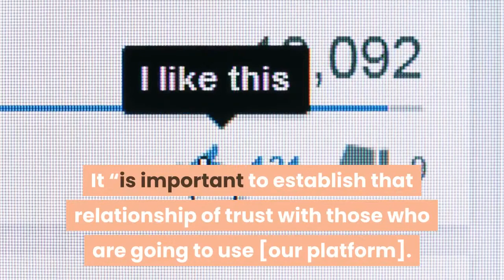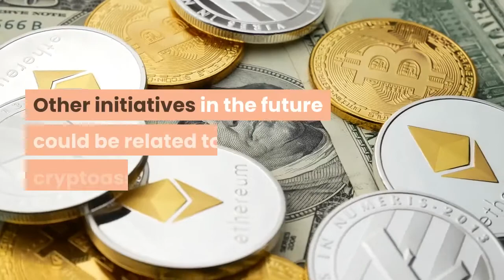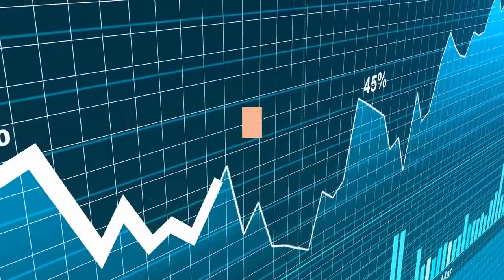Luxembourg Start Up To Ramp Up Music Rights Platform Next Year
Luxembourg-based start-up ANote Music has created a marketplace that allows its users to purchase and sell music rights, using blockchain technology, raising EUR 505,000 (USD 612,000) last year from its first investment round, and attracting EUR 385,000 (USD 467,000) from investors. The firm is not ruling out issuing its own cryptoasset in the future, although no binding decisions have been made yet. It “is important to establish that relationship of trust with those who are going to use [our platform]. Blockchain has been playing an important role for us in this regard,” Niels Hoorelbeke, Marketing and Business Development Strategist at ANote Music, told Cryptonews.com. Early 2020 brought the start-up “the announcement of the closing of our first investment round of EUR 505,000,” he said. Following its July launch, the platform made three music catalogues available to investors at auctions, and a further two in late 2020. Hoorelbeke says the team “have seen an increase in people searching for alternative investment solutions,” owing to which “2021 will be the year in which ANote Music will look to expand services and grow strong." They'll also "be looking to bringing more investment opportunities and music catalogues to our investor community.”Other initiatives in the future could be related to cryptoassets. Regarding ANote Music’s potential use of its own native cryptoasset, Hoorelbeke said the “way our system and services are designed, it was not per se necessary to tokenize our assets or develop an own crypto, so to make music investments easy accessible to everyone, we opted to work without an own native crypto asset," he said, and added:The past months have brought an increased use of blockchain technology in music rights distribution. In a similar development, Utopia Genesis Foundation unveiled plans this month to bring more than USD 1 billion worth of tokenized music rights to a polkadot (DOT) parathread in 2021, moving away from ethereum (ETH). The move is designed to allow the entity to offer its ecosystem applications by using the full economic security of Polkadot's validator set, as they said. ANote Music says investments through its platform can generate an average expected yield of 7.91%. A 4% distribution fee is withheld for shares acquired in the primary market, and 8% for shares traded on the secondary market. The distribution fee is capped at 0.5% of users’ initial invested amounts.